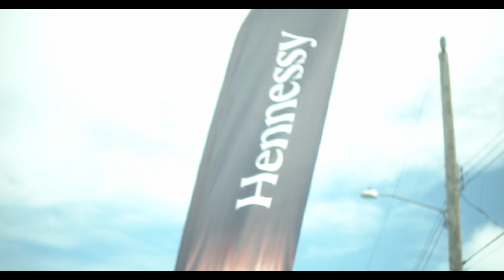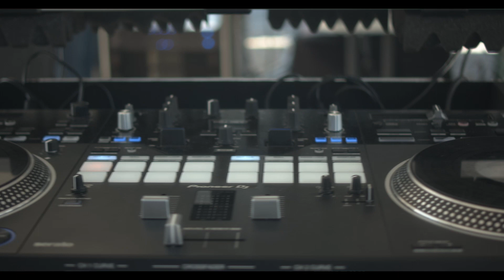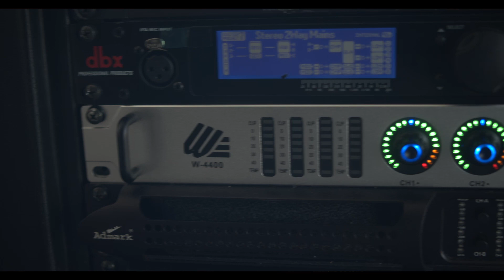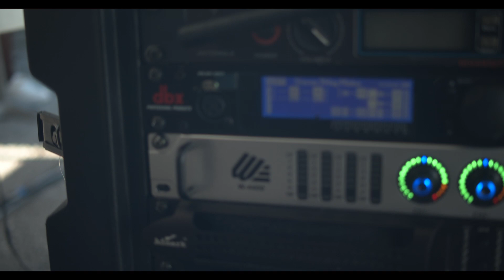SOUND SYSTEM SHOWCASE POP-UP EDITION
Tic Tok @soundexp2464

Thank you so much for you support. I look forward producing more content for you. Thanks Again

Welcome to an in depth look at music production. I will be focusing of all aspects of music production some which are not directly link to the studio but is as important. This is Sound Design Thru My Eyes.

I am DJ Sound Expression and my focus is on building a community to help new comers to the music industry. Music production and sound design is just a part of making it to the main stage. Let us get ready for the journey to the main stage and beyond.